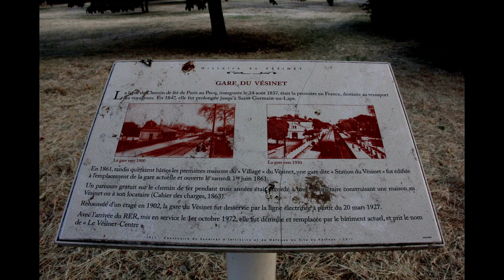Sur les sentiers du Vesinet 🍃🪻🌞🌞🌳🌺🦋 Juin 2023